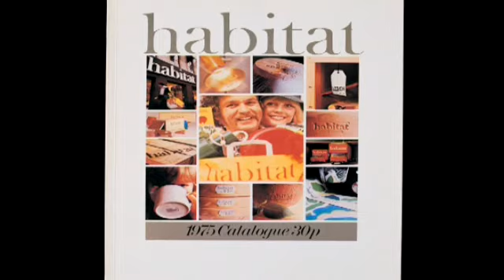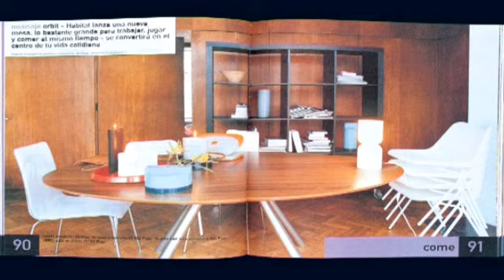Barbara Hulanicki: BIBA + Habitat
In 2005 Barbara Hulanicki was approached by Tom Dixon, Creative Director of Habitat to design a range of wallpaper for their VIP series. The Wallpaper is still stocked today. After the success of the  wallpaper Habitat requested more products such as the art nouveau
inspired rugs and pillows seen in this video.